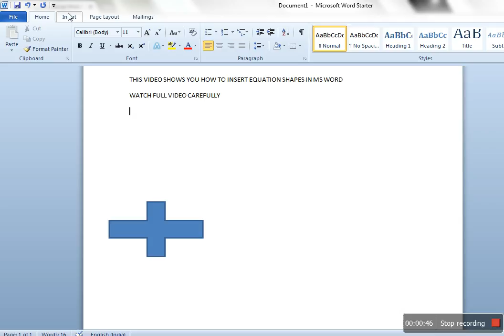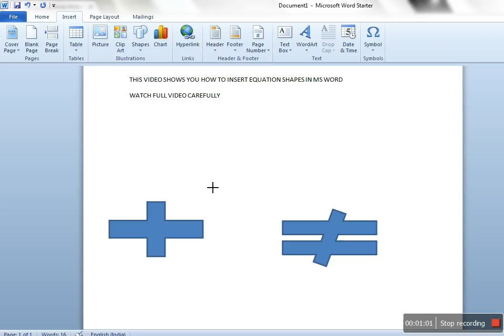How to insert Equation Shapes in MS Word